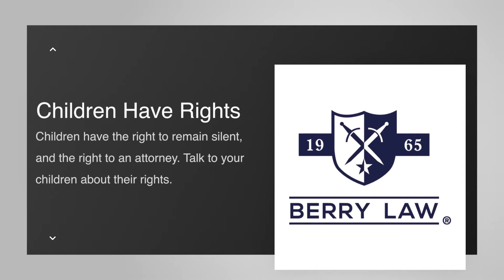Mallory Hughes discusses False Accusations, Title IX, and confronting Sex Assault charges in school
What Parents of High School and College Students need to know about False Sex Assault Accusations, Title IX, and confronting sex assault charges in High School.
Mallory Hughes is a criminal defense attorney at Berry Law Firm. Mallory has  has extensive experience in sexual assault, high school sex assault charges, Title IX, and confronting sex assault charges.
Mallory's law practice is currently nearly totally focused on defending persons accused of sex assault. Over the last ten years, there has been a significant increase in false complaints of sex assault. False allegations, particularly in high schools and on college campuses False sex assault allegations are common, and they affect people as young as 15 and 16 years old. Some of the most difficult conversations are with the parents of high school children who have been wrongly accused.
Most parents are unaware that if their child is suspected of a crime or sex assault, law enforcement or police can come to the school and pull their child out and question them. Without the approval of the parents, and this is not a breach of their rights.
It is critical that parents have chats with their high school or college students ahead of time. No of their age, children have the right to an attorney.
If you are the target of false accusations in either a criminal or civil case, one of the most crucial things you can do to protect yourself is to contact Mallory Hughes attorney at Berry Law. Hiring an attorney is possibly the most important step you can take when false accusations are levied against you.
Personal Injury & Criminal Defense Lawyers In Nebraska and Iowa